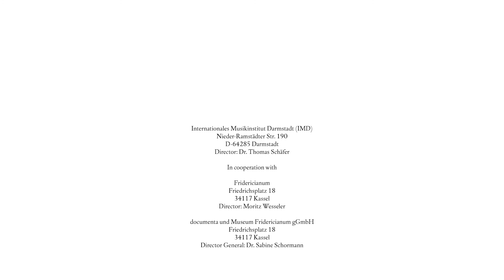TAREK ATOUI PERFORMANCES: AMELIE LEGRAND and OLAF PYRAS, Fridericianum 2021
In cooperation with the International Music Institute Darmstadt, Tarek Atoui realized a series of performances in his exhibition "Waters’ Witness". With Alan Affichard, Amélie Legrand, and Olaf Pyras, he activated the "Tables of Contents", where together they experimented, improvised, and composed.

Eight videos document these performances and give an insight into the practice of Atoui, born in Beirut in 1980 and now living in Paris, in which interaction and participation are essential.